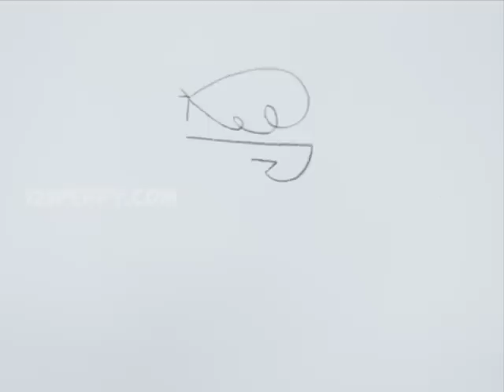How to Draw a Cartoon Dexter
Let us Learn How to Draw a Cartoon Dexter
For Step by Step Guide for How to Draw a Cartoon Dexter